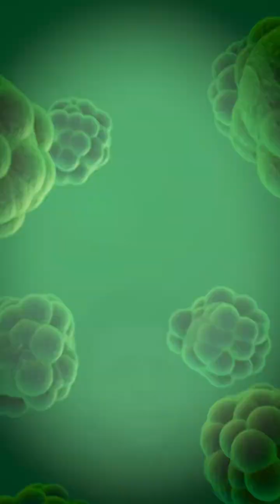Did Life Come From Mars? Origin Of Life Explained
The concept of panspermia proposes that life on Earth could have originated from microbial life forms that were transported through space, potentially from other planets or moons. According to this theory, the building blocks of life, such as organic compounds and even microorganisms, could have hitched a ride on comets, meteoroids, or interstellar dust particles, eventually reaching our planet.

One intriguing aspect of panspermia is the possibility that life on Earth may have originated from Mars. This idea gains support from the discovery of the Murchison meteorite, which fell to Earth in 1969 near the town of Murchison, Victoria, Australia. The meteorite is believed to have originated from the asteroid belt, but it contained some remarkable characteristics that have fueled the theory of Martian origin.

In 1984, scientists studying the Murchison meteorite made a groundbreaking discovery. They found complex organic molecules, including amino acids, which are the building blocks of proteins, and other compounds crucial for life. What made this finding remarkable was that these organic molecules had a composition strikingly similar to those found on Earth, suggesting that they could have played a role in the origin of life here.

Further analysis revealed the presence of polycyclic aromatic hydrocarbons (PAHs), which are organic molecules that are prevalent on Earth and are often associated with biological activity. Additionally, isotopic studies indicated that the carbon present in the meteorite had a composition consistent with a biological origin.

The Murchison meteorite's remarkable composition provides tantalizing evidence that the basic ingredients for life may exist beyond Earth. It supports the hypothesis that the early solar system, including Mars, had conditions suitable for the formation and preservation of organic molecules necessary for life to emerge.

Scientists believe that the ejection of rocks or debris from a planet like Mars could occur due to volcanic eruptions or asteroid impacts. These rocks could then travel through space for millions of years before eventually landing on another planet, such as Earth, carrying the potential for life.

While the idea of life originating from Mars through panspermia is intriguing, it is important to note that it remains a hypothesis and has not been definitively proven. Further research and exploration, including the study of Martian samples collected by missions like NASA's Mars Perseverance Rover, will help shed more light on the possibilities of panspermia and the potential for life beyond Earth.

The Murchison meteorite incident serves as a remarkable example of how scientific discoveries can challenge our understanding of life's origins and ignite our curiosity about the vast possibilities in the universe. As we continue to explore and unravel the mysteries of our cosmic neighborhood, the concept of panspermia remains an intriguing avenue for further investigation into the origins and potential distribution of life in the universe.